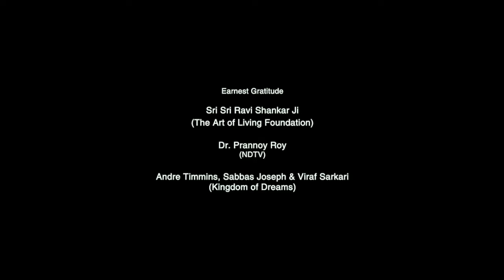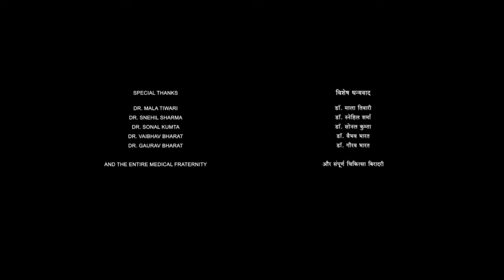Chennai Express Full Movie in Hindi 2013 HD review & facts | Shah Rukh Khan | Deepika Padukone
SPECIAL NOTE :- THIS IS NOT A MOVIE VIDEO. IN THIS VIDEO. IT IS THE INDIVIDUAL PROPERTY OF IT'S OWNER.

Chennai Express is a 2013 Indian Hindi-language action comedy film directed by Rohit Shetty and produced by UTV Motion Pictures and Red Chillies Entertainment. It stars Deepika Padukone and Shah Rukh Khan with Nikitin Dheer, Sathyaraj, Kamini Kaushal and Lekh Tandon in supporting roles.The film received positive reviews from critics and it broke several box office records in India and abroad, becoming the quickest film to collect ₹1 billion